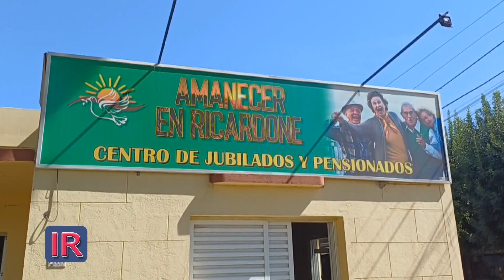Vacaciones con el Centro de Jubilados y Pensionados de Ricardone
El Centro de Jubilados y Pensionados de la localidad de Ricardone está organizando viajes a Cataratas del Iguazú y a Mar del Plata para antes que culmine el 2024.